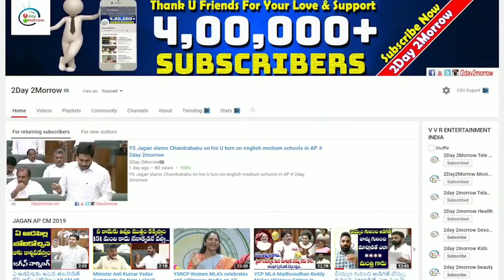కెసిఆర్ కి ప్రైవేట్ టీచర్స్ షాక్ Rani rudrama private teachers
best business ideas in telugu
job&business ideas telugu heartbeat